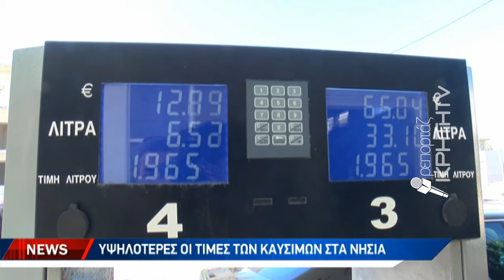Πλησιάζει τα δύο ευρώ η αμόλυβδη στην Κρήτη